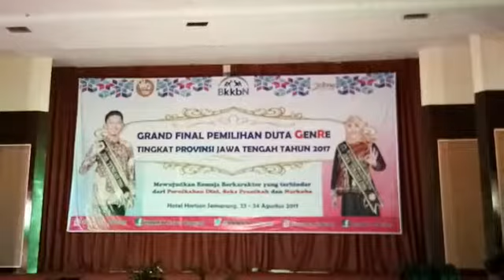PEMILIHAN DUTA GENRE JATENG MANTAB 2017 Oleh Mas Nasir Jali Bonang Demak Provinsi Jawa Tengah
Sangat Bagus dan Gagah